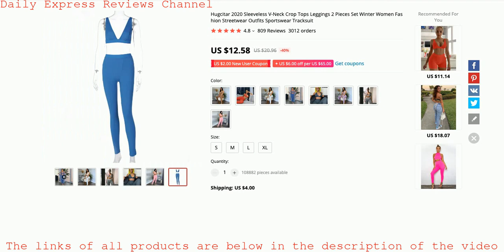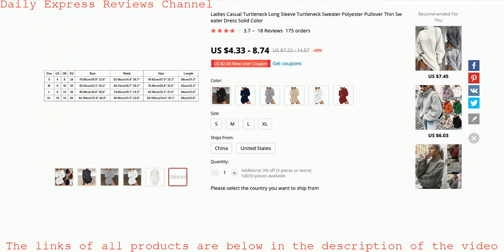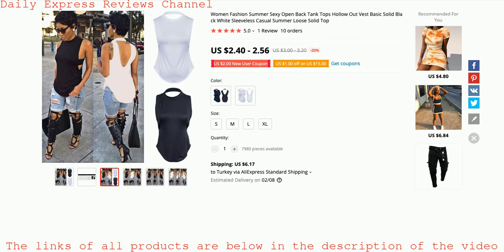Today's 10 Products in Women Fashion Category on aliexpress - 2021-01-02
New advice and review videos from AliExpress products every day
Daily shopping ideas

Product 1 Name: Casual Women Long Sleeve Bandage Crop Tops Ladies O Neck Sexy Backless Solid T-Shirts Slim Fit Shirts Clubwear

Product 2 Name: Hugcitar 2020 Sleeveless V-Neck Crop Tops Leggings 2 Pieces Set Winter Women Fashion Streetwear Outfits Sportswear Tracksuit

Product 3 Name: Women T Shirt Personality Nail Art Print Tshirt Fun Summer Short-sleeve Harajuku Women's T-shirt 90s Girls Tee Female Tops Tee

Product 4 Name: Tops T Shirt Women physiotherapist Humor White Cotton Female Tshirt

Product 5 Name: Ladies Casual Turtleneck Long Sleeve Turtleneck Sweater Polyester Pullover Thin Sweater Dress Solid Color

Product 6 Name: Plus Size 6XL Women T-Shirt Summer Loose Solid Female Tops T-Shirt Short Sleeve V-Neck Casual Chiffon T-Shirt

Product 7 Name: Summer female gothic Street T-Shirt Aesthetic Bratz T-Shirt Rap Hip Hop T Shirt Rock Street T-Shirt Harajuku Gothic T-Shirt

Product 8 Name: Women Long Sleeve CropTop And Leggings Slim Outfit Tracksuit Two Pieces Set Letter Print High Elastic Skinny Workout Sportswear

Product 9 Name: Fashion New 2020 Summer Women Breathable Candy Biker Shorts Print Mini Sexy Cute Sports Fitness Booty Skinny Snack Shorts

Product 10 Name: Women Fashion Summer Sexy Open Back Tank Tops Hollow Out Vest Basic Solid Black White Sleeveless Casual Summer Loose Solid Top